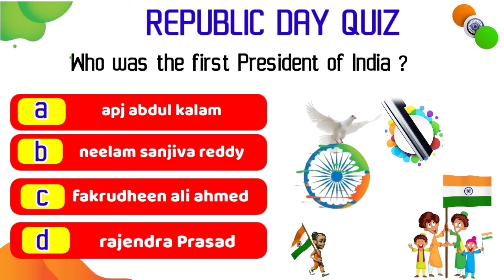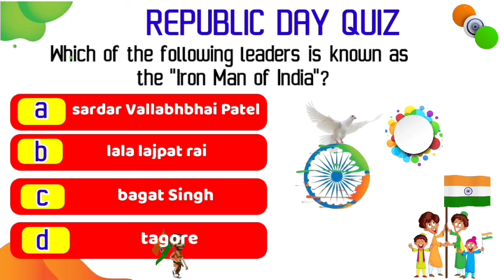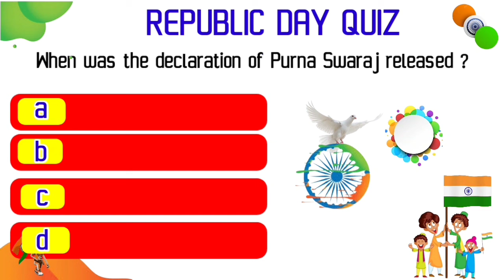Republic Day Quiz in English 2024 | January 26 quiz